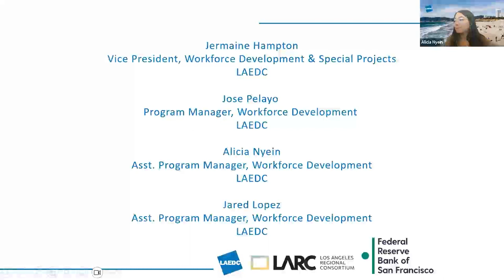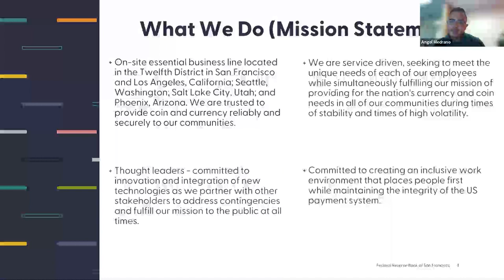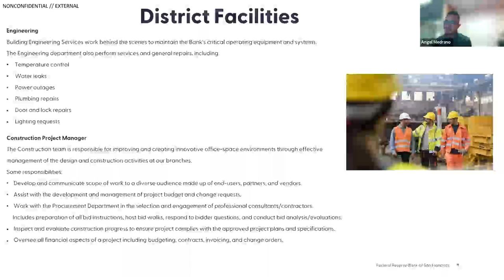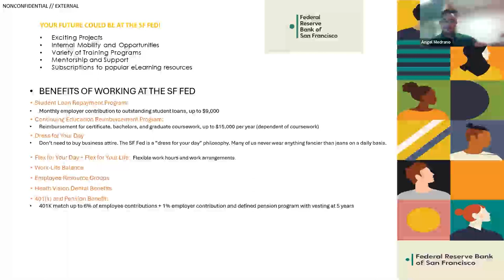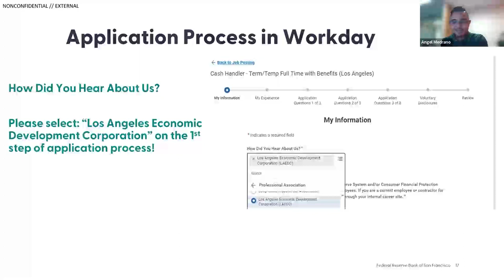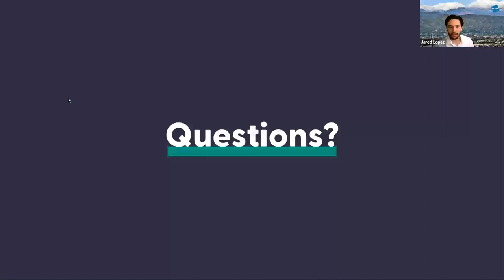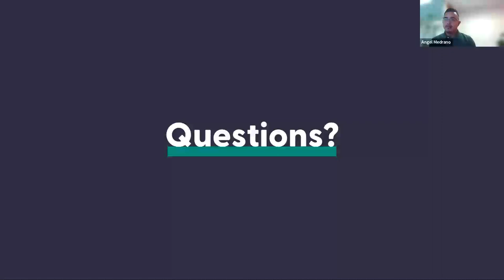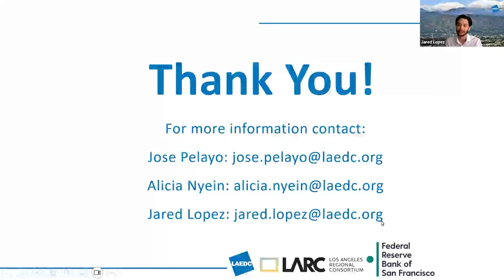Webinar: Land a Job with the Federal Reserve of San Francisco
Are you a recent college grad or professional looking to change careers? Join our webinar with the Federal Reserve Bank of San Francisco to discuss exciting job openings in Los Angeles.